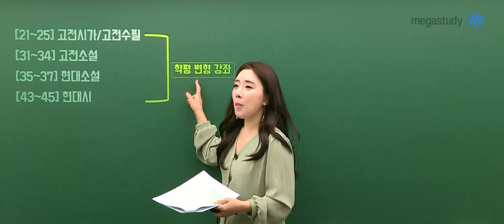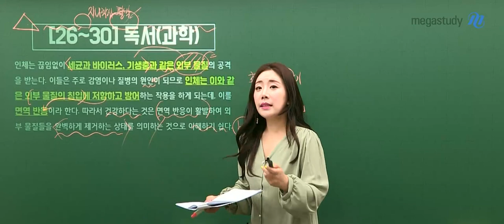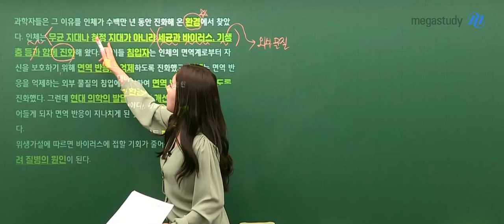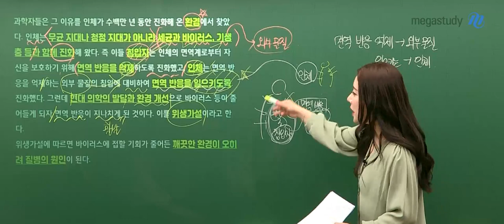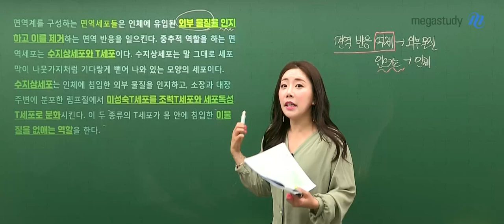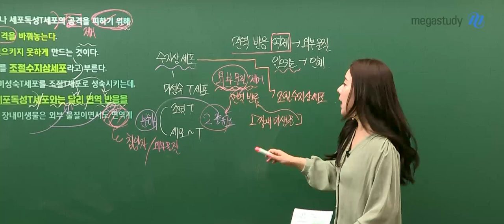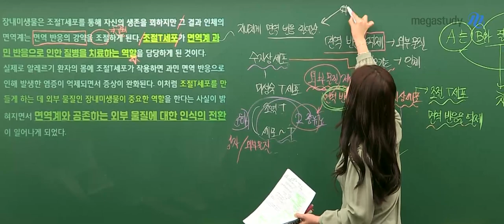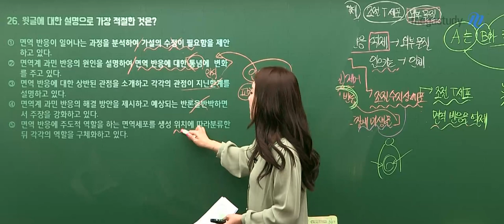[메가스터디] 국어 박리나쌤 - 2020년 6월 고2 학력평가 해설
2020년 6월 고2 국어 학력평가
해설이 궁금하다면, 리나쌤 해설강의로 완벽 분석!